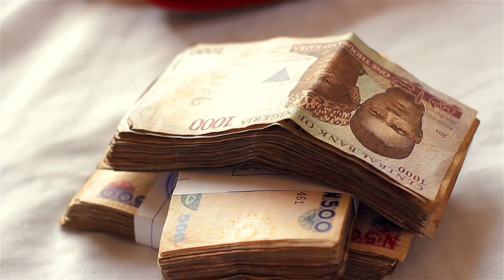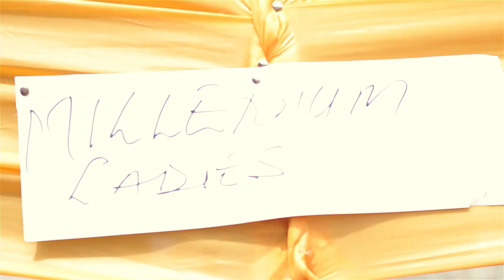Chidinma & Emmanuel (A Traditional Wedding)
An Igbo(Anambra) Traditional Wedding Coverage by GBPixels